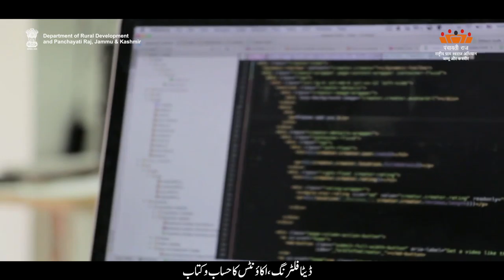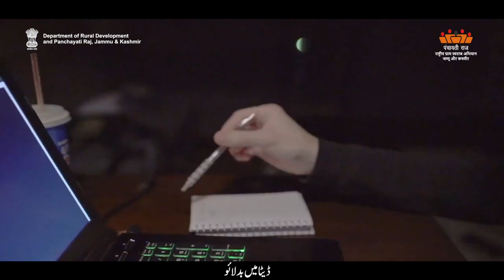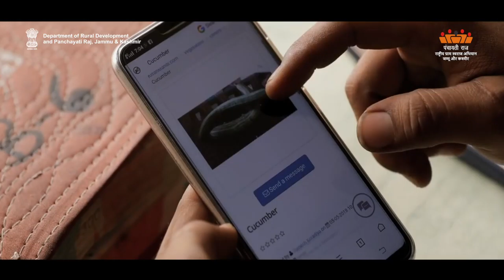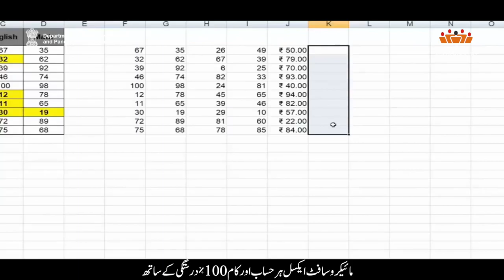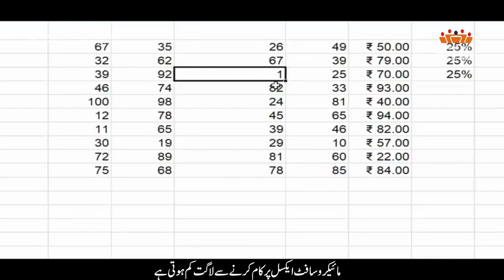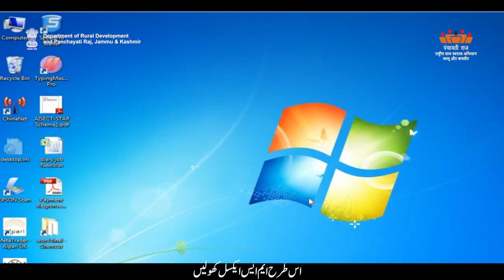AW-U Basic Of MS_ EXCEL Part - 1| Department of Rural Development and Panchayati Raj, J&K